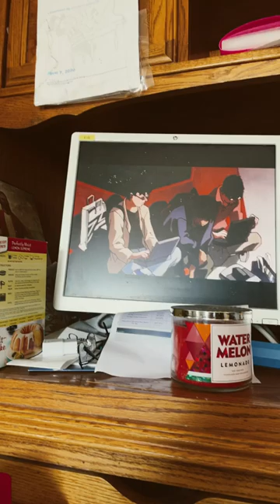perfectblue japaneseanime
MOVIE: PERFECT BLUE (1997)

DIRECTOR: SATOSHI KON

SCREENPLAY BY: Sadayuki Murai

BASED ON: Perfect Blue: Complete Metamorphosis
by Yoshikazu Takeuchi

PRODUCED BY: Hitomi Nakagaki, Yoshihisa Ishihara, Yutaka Tōgō,Masao Maruyama, Hiroaki Inoue

STARRING: Junko Iwao, Rica Matsumoto, Shiho Niiyama, Masaaki Okura, Shinpachi Tsuji, Emiko Furukawa

GENRE: ANIMATION/CRIME/PYCHOLOGICAL/THRILLER

SONG: HERO

ARTIST: MARIAH CAREY

ALBUM:  MUSIC BOX